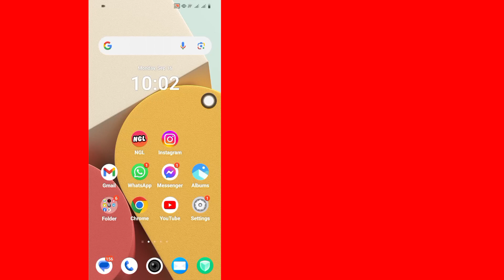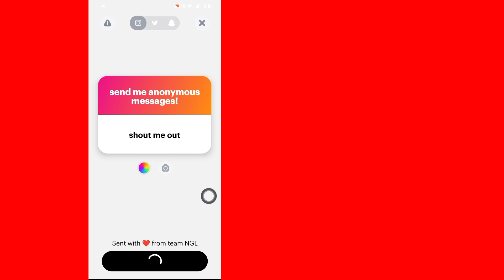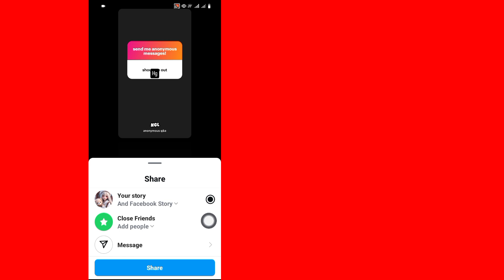كيفية معرفة من أرسل لك رسائل NGL مجانًا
كيف ترى مجانًا من أرسل لك رسائل NGL | تعرف على من أرسل لك رسائل NGL مجانًا

مرحبًا أصدقائي

هنا في هذا الفيديو سأعرض لك كيفية معرفة من أرسل لك رسائل NGL مجانًا | تعرف على من أرسل لك رسائل NGL مجانًا

💛شكرًا للمشاهدة
💛يرجى عدم نسيان ترك "إعجاب"